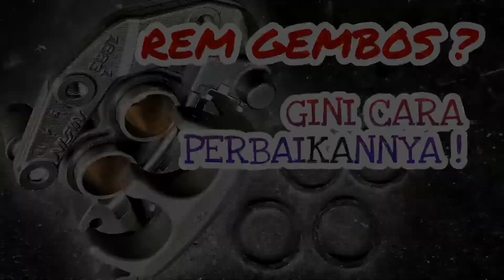REM GEMBOS ? GINI CARA PERBAIKANNYA. NISSIN BREMBO KTC RCB TOKICO BYBRE (20220107)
Salah satu penyebab rem gembos adalah gerakan piston kaliper yang tidak sinkron dengan tekanan dari master rem. Saat ada tekanan dari master rem, piston seharusnya keluar dan saat tidak ada tekanan, piston seharusnya kembali masuk.

Tetapi ada hal2 yang membuat piston macet, sehingga piston yang keluar tidak mau masuk kembali atau sebaliknya. Hal ini yang mengakibatkan master rem gembos pada tekanan pertama dan mulai padat pada tekanan kedua dan seterusnya. Gembos tidak konsisten.

Berbeda dengan kasus adanya angin pada system rem yang membuat rem gembos dari tekanan pertama hingga seterusnya. Gembos yang konsisten.

Gembos yang tidak konsisten dikarenakan piston kaliper yang macet, bila terjadi terlalu lama dan sering, dapat mengakibatkan kerusakan yang lebih parah, seperti seal kaliper bocor, seal master rem bocor atau modul ABS jadi rusak.

Jadi bila mengalami gejala2 yang aneh pada system rem, segera periksakan komponen2 rem satu per satu dan mendetail.
Terima kasih untuk biker yang sudah mempercayakan modifannya di Modificazone.

Terus dukung kreativitas dan pemodifan di Indonesia untuk Indonesia yang lebih hebat…

Info lebih lanjut, produk2 atau lainnya :

⏩ Line : Modificazone
⏩ Gmaps : modificazone
⏩ Alamat : Ruko Bolsena E10. Gading Serpong. Tangerang.